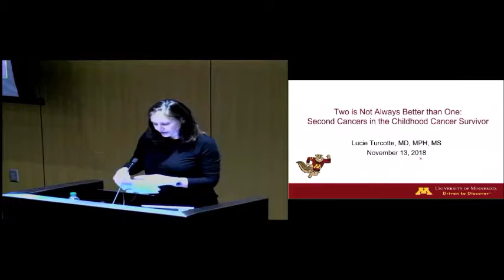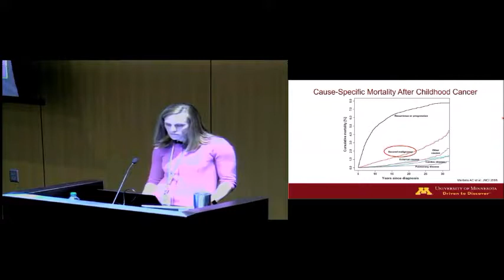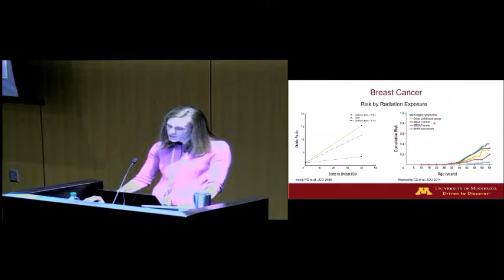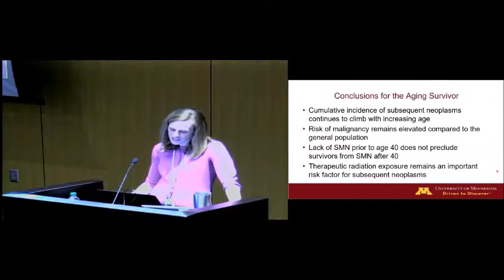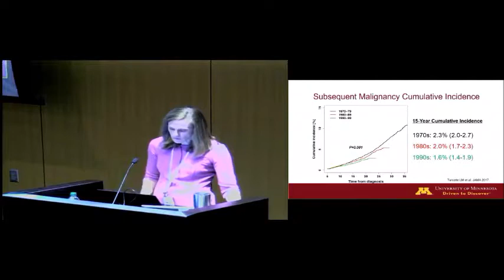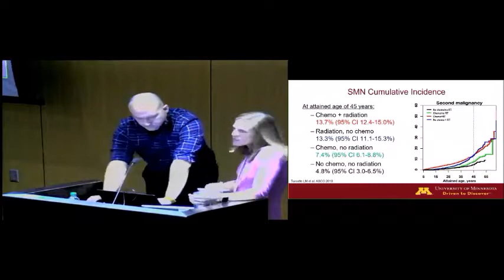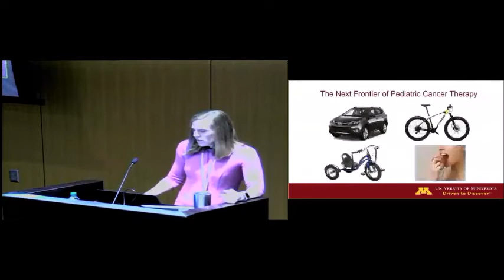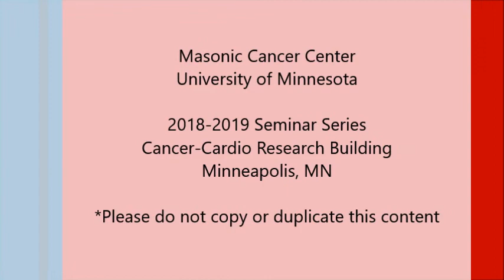November 13, 2018 - Lucie Turcotte, MD, MPH, MS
Topic:  Two is Not Always Better than One: Second Cancers in the Childhood Cancer Survivor

Speaker:  Lucie Turcotte, MD, MPH, MS